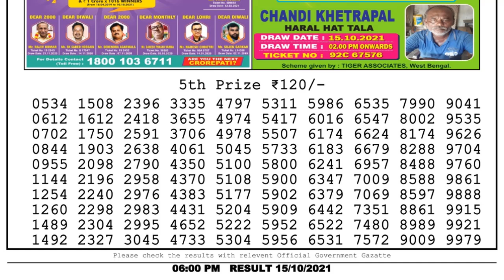Lottery Sambad Lottery Live 6pm 15.10.21 nagaland state lottery result